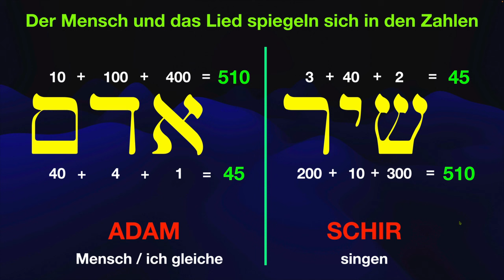Rosch Ha-Schanah - Das jüdische Neujahr und das Lied des Vaters